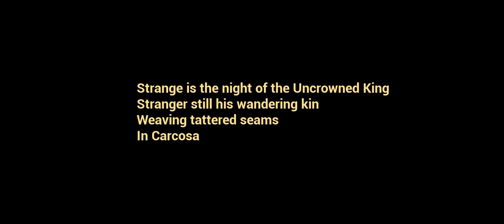THE BABY IN YELLOW BADTIME EXIT THE HOUSE 🏘️ BADTIME STORY PRANK HOUNTED HOUSE 🏠